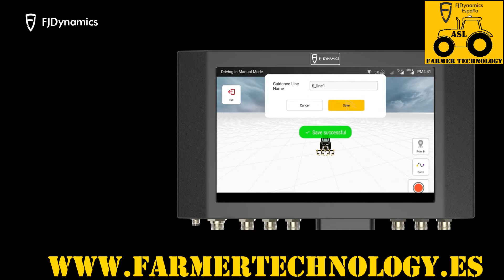AUTOGUIADO FJDynamics - Modo linea CURVA AB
Desde Farmer Technology te mostramos: ¿Cómo usar el modo LINEA CURVA?

Sigue estos 5 pasos para crear líneas CURVAS AB en tu parcela:

- Paso 1. Introduce la información de la parcela y la tarea en el perfil.

- Paso 2. Pulse "LÍNEA CURVA"

- Paso 3. Pulse “PUNTO A” y conduzca su curva

- Paso 4. Pulse “PUNTO B” cuando haya llegado al final

- Paso 5. Pulsa IMPORTAR y asígnale un nombre

¡Pruébalo en tu tractor con el GPS de FJDynamics! Llámanos para comprar el tuyo 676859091. Distribuidores oficiales de España.